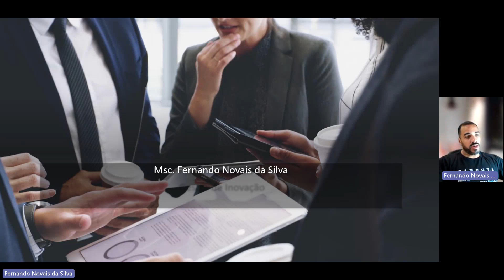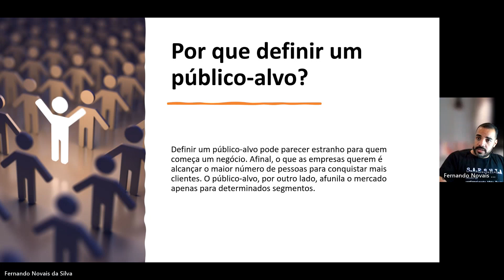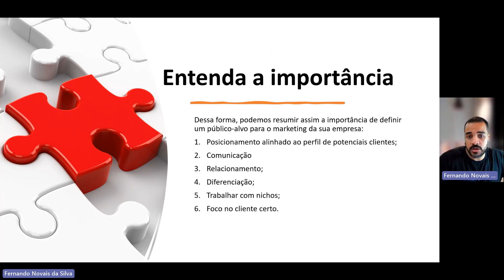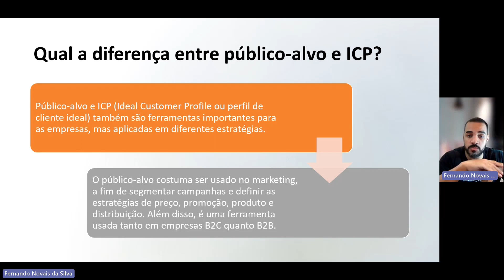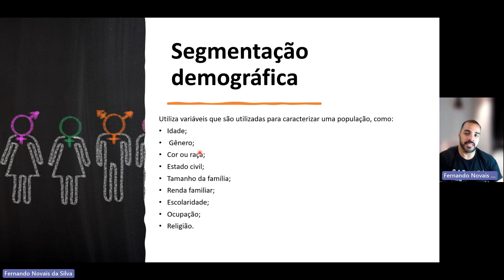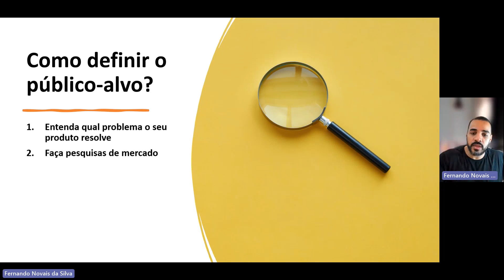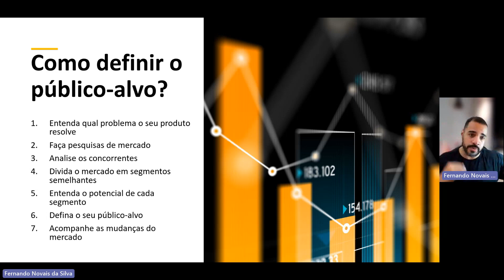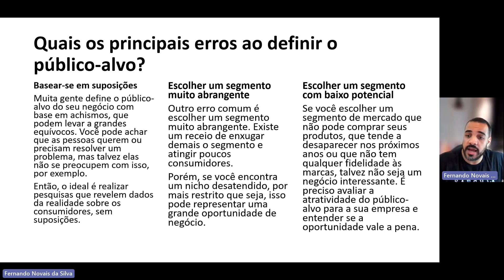Como eu faço para conhecer o PÚBLICO ALVO do meu projeto